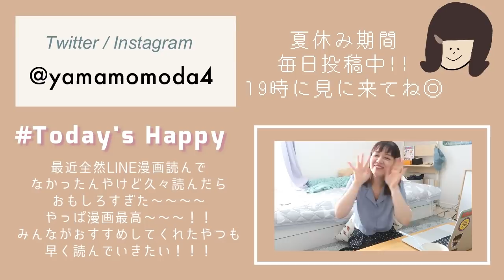Morning routine☀️一人暮らし独身女のリアルなモーニングルーティン｜Japanese woman living alone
2019年夏Verのモーニングルーティーンです！
引越しして、新居での毎朝の過ごし方です🌞
最近はこんな感じの毎朝を送っております！
(最近の方がもう少し早起きしてるよ！早起きがルーティーン化してるよ！嬉しい！)
編集作業がが長いため、外での仕事がない日は引きこもってしまう
（基本、ズボラ女子）けど、早起きする事で健康にも気遣えるようになったよー
この間のナイトルーティン見てない方はぜひそちらも見てみてね◎

一人暮らしは本当になんでも自分でしないといけませんね。
朝食の準備、洗濯物、洗い物、メイクetc...独身女たるや毎日が花嫁修行ですね！(貰ってくれる人おらんけど)
嫁に行った時にバリバリ料理ができる家庭的なタイプであれるよう日々修行ですね！(そんな相手おらんねんけど)
「得意料理は肉じゃがです！」って言う感じの女子になろうと思った今。(肉じゃが全然作ったことなかったわ)

そんなこんなで一人暮らしをしている方！バンバンこなしてって素敵な女性目指してこ〜〜〜！

[ 毎日 19：00 動画投稿中🌈 ]

❤︎楽天ROOM (家具・インテリアなどについてはこちら)：

[ My Dream 〜将来の夢〜 ]
01：「やまももの動画見ると元気になる！」とたくさんの方に言ってもらえるようになること！
03：たっくさんのハッピーをみんなと共有したい！！みんなの毎日の中にある”ハッピー”を、コメントで教えてくれると嬉しいなぁ ☻ (レッツ・シェアハピ！)